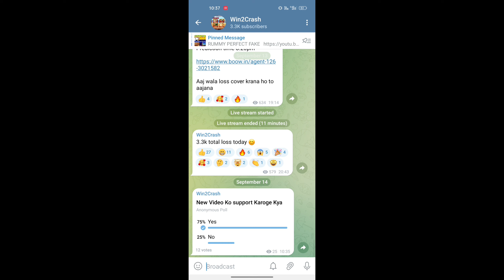Zoo Roulette Tricks | Zoo Roulette Game Tricks | Zoo Roulette Tricks Today